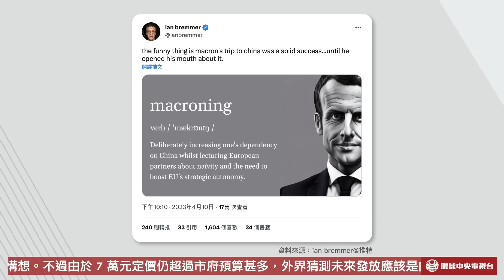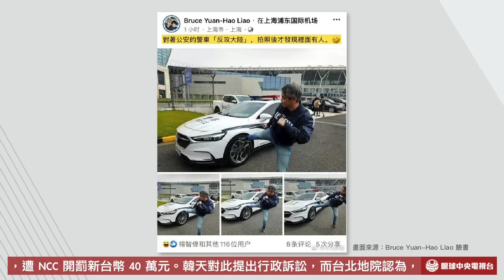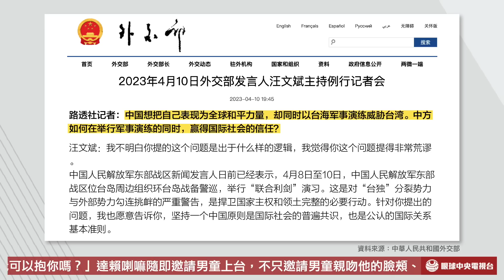【央視一分鐘】 性解放軍製作動畫模擬飛彈攻台 黃安曝微博停更全因視網膜｜眼球中央電視台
· 馬克宏訪陸 呼籲歐洲各國勿插手台海衝突
· 政大教授隨馬英九訪陸 踹警車照挨轟道歉
· 抗議香菜英文訪美 性解放軍再度圍台軍演
· 因為視網膜離開 黃安將停更微博 恐非巧合